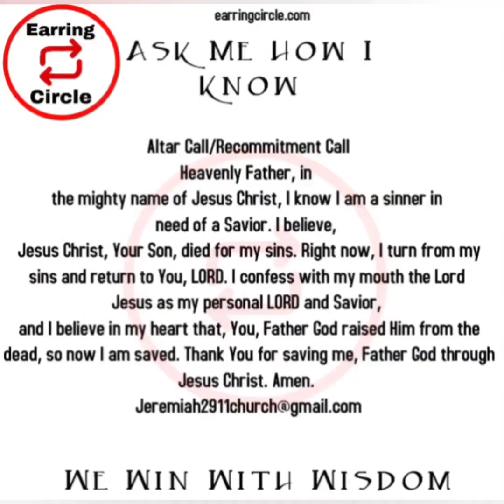Prayer against the vagabond spirit (laziness, no ambition, aimless, backwardness, etc.)⭕